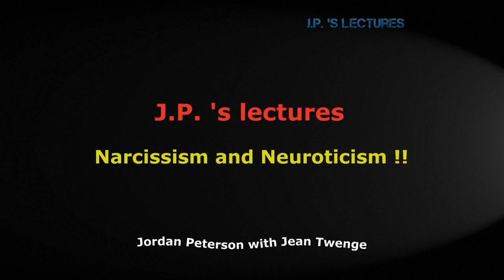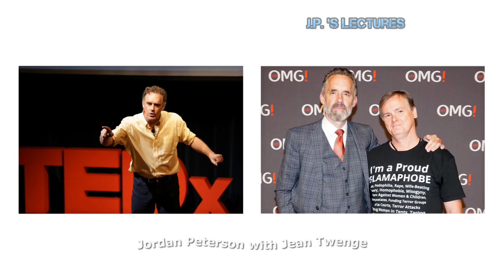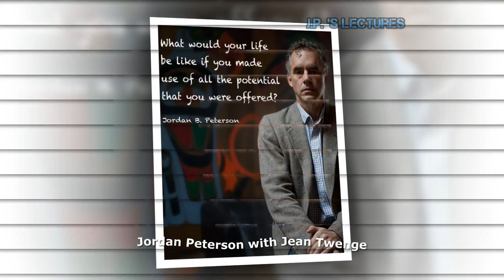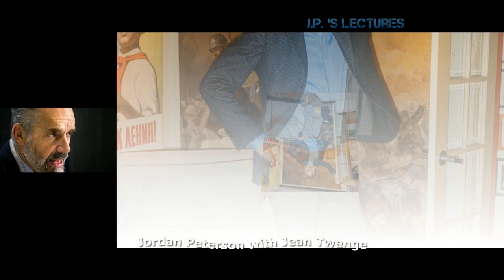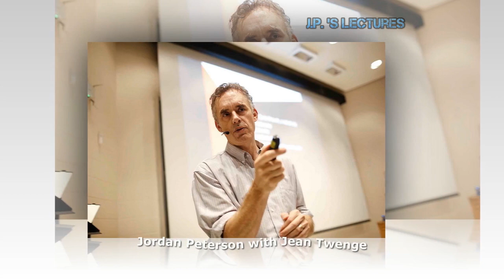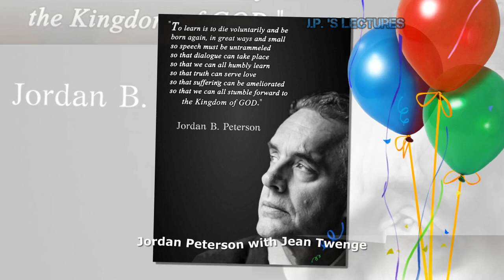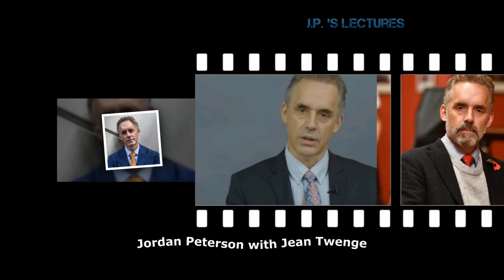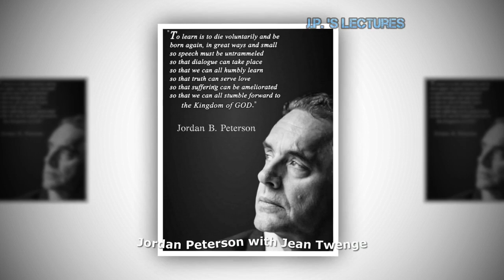Jordan Peterson - Narcissism and Neuroticism !!! Jean Twenge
--- LINKS ---